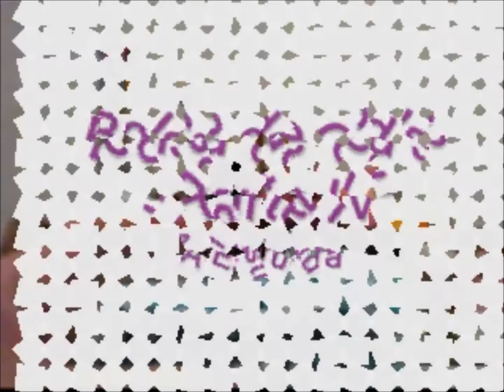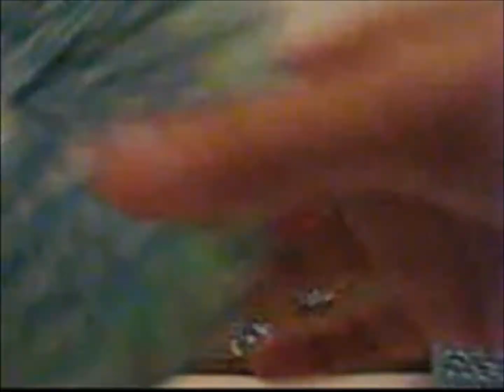Crochê para Canhotas - Bolsa com Cds em Barbante - 02/04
Vídeo Aula (produzido por Crochê Tricô demonstrando como executar uma Bolsa com Cds em Barbante em Crochê para Canhotas.